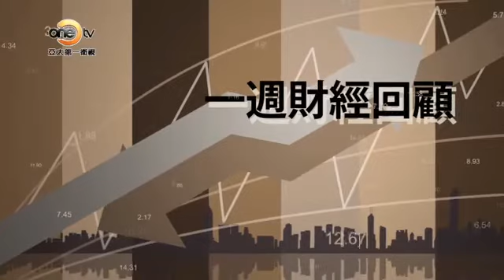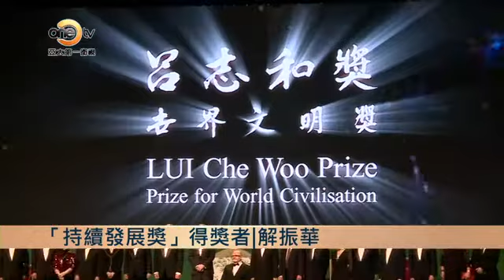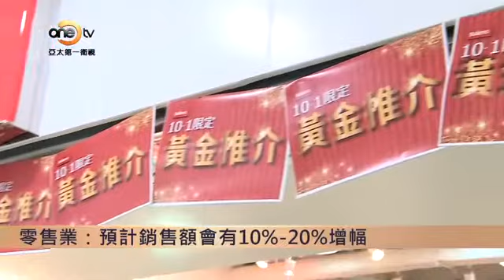［財經週報］人民銀行首次延遲降准 孫雪祺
主播：孫雪祺
中國人民銀行9月30號發出通知，預告將對普惠金融實施定向降准政策，明年初將會考核各金融機構的普惠金融貸款比例，按照達標程度獲許降准：一般達標者降准0.5%，貸款比例較高者，降准1.5%。央行首次“延遲降准”，政策和以前有很大不同，各方也是對此充滿猜測。究竟這次的降准大動作意味著什麼？將為市場帶來怎樣的長遠影響？